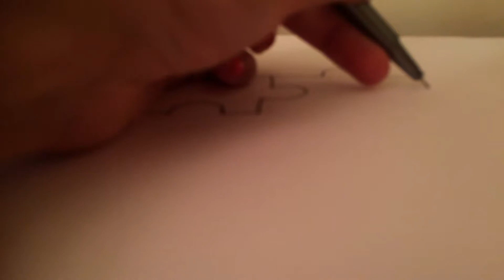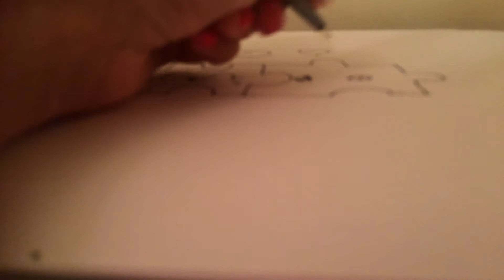How to draw cute lovers